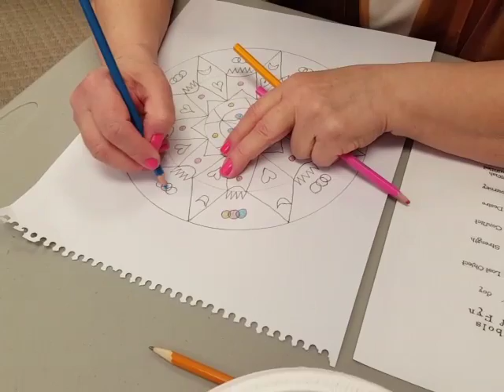Mandala Art Workshop by Meena Chopra